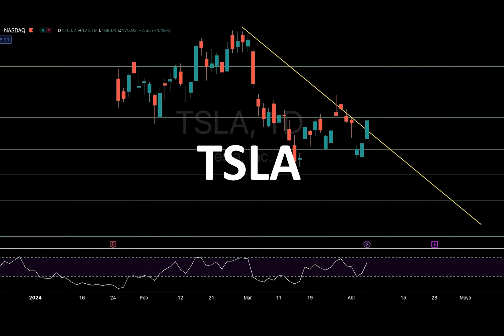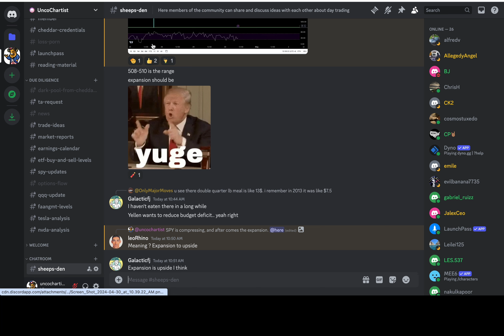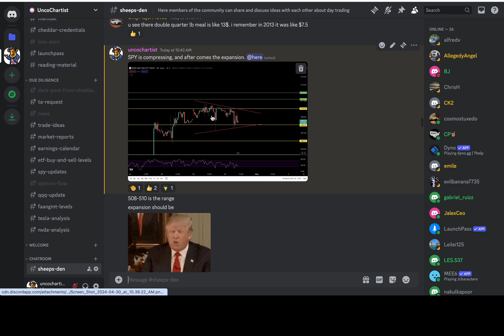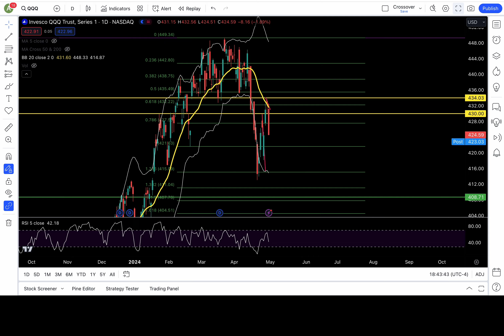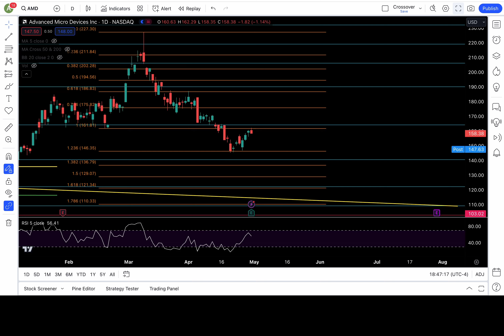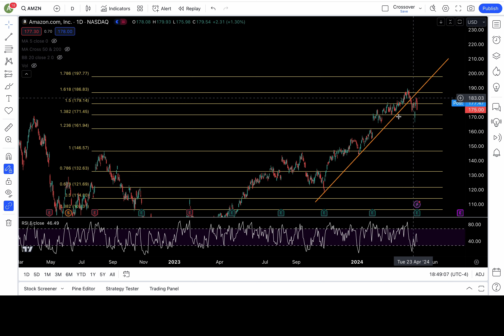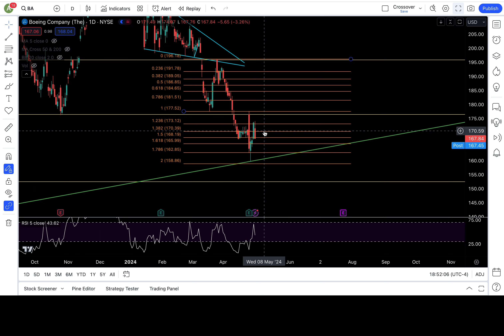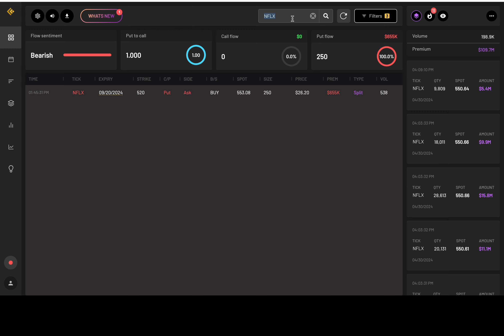PRICE ACTION TRADE IDEAS for SPY NVDA QQQ IWM APPLE AMD TESLA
UNCO's DISCORD --

Please Read each tier before joining. Yearly memberships, gets you two months free.